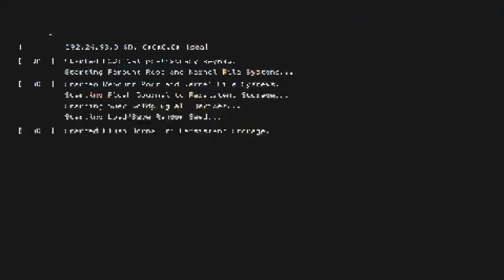Coutinegro e sua grande afinidade com sua parente, a redonda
Haja paciência minha amigo